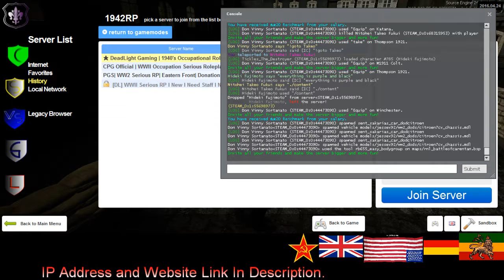Dead Light Gaming Sortanato RP 4 1